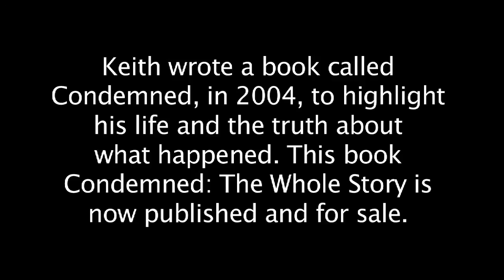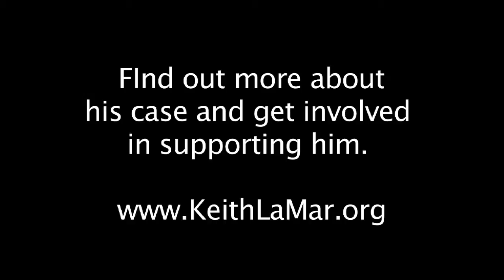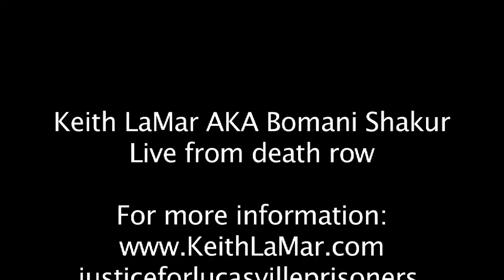Keith LaMar live from death row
On October 3, 2014, the Flying Squirrel Community Space was able to get death row prisoner Keith LaMar on the phone live after watching "The Great Incarcerator, part 2: The Shadow of Lucasville."

The documentary screening and the call-in event were part of a month of stop mass incarceration programming.

Keith LaMar AKA Bomani Shakur has been imprisoned on Ohio’s death row since 1995 for his alleged role during the “Lucasville Uprising” of 1993. He was falsely accused of having murdered prisoners and having “led a death squad.”

No physical evidence connects Keith to the murders that took place
when the prison at Lucasville was in uprising. The verdict is based on
(forced) snitch testimony.

Keith wrote a book called Condemned, in 2004, to highlight
his life and the truth about what happened. This book
Condemned: The Whole Story is now published and for sale.

FInd out more about his case and get involved in supporting him

Find out about other prisoners charged with the Lucasville Prison uprising at: justiceforlucasvilleprisoners.wordpress.com